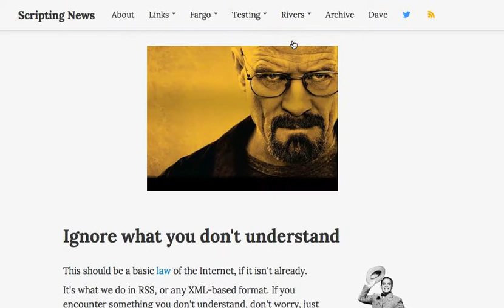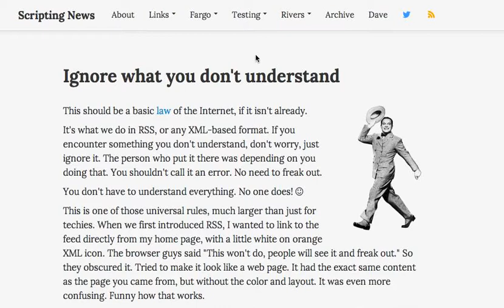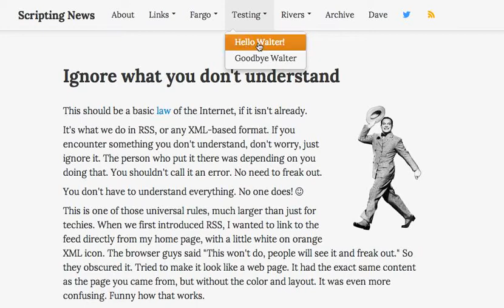The animation works!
Very zen!

Thanks for all the help!